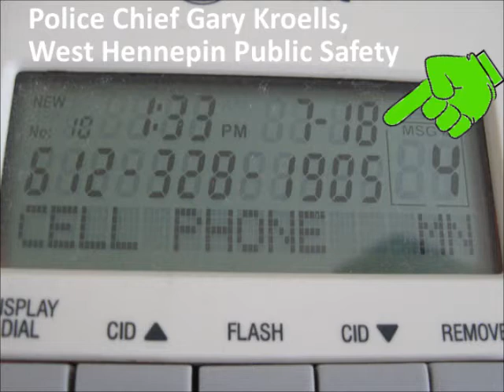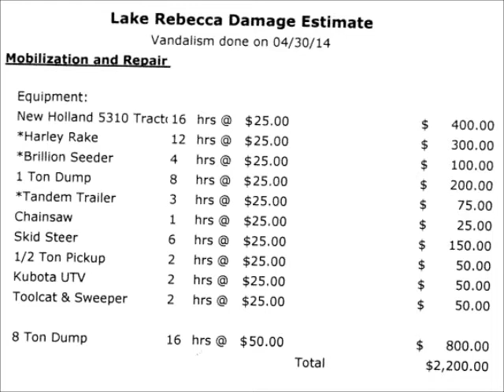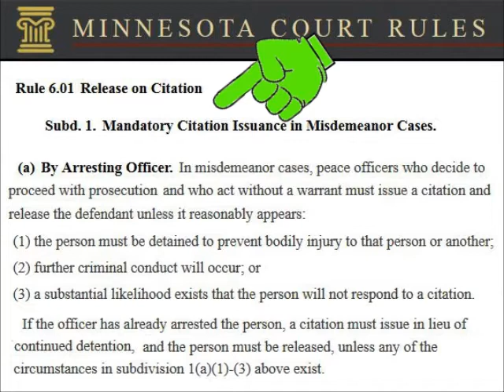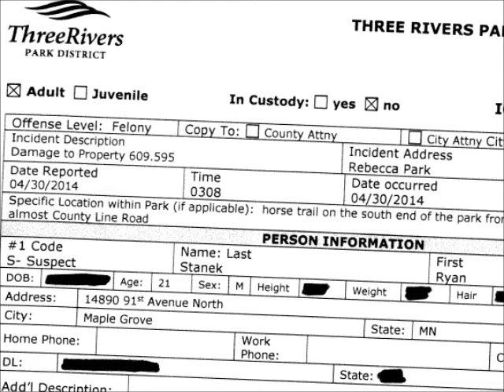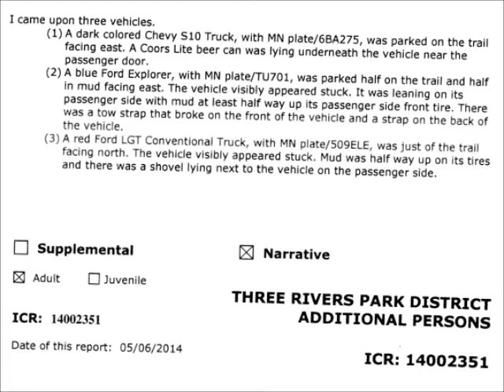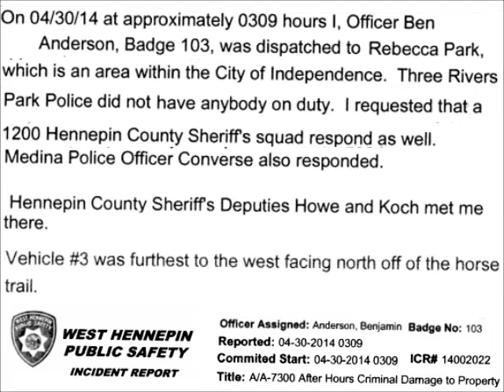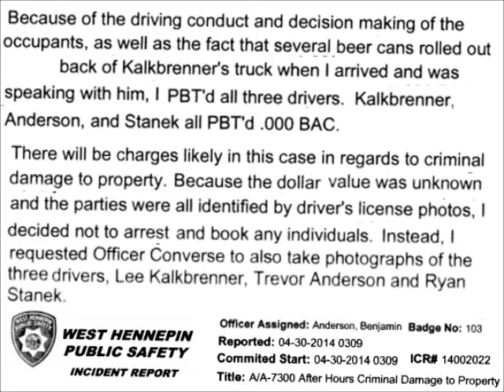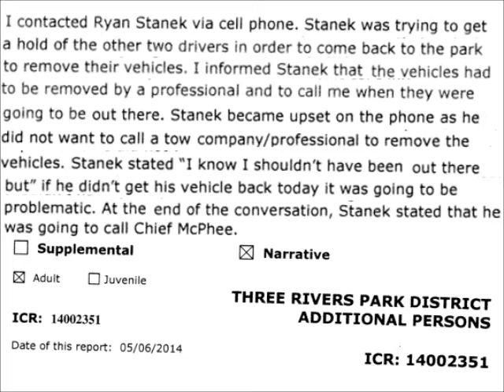Lion News: Hennepin Co. Sheriff Rich Stanek's Son Ryan Not Arrested? How Come Chief Kroells?